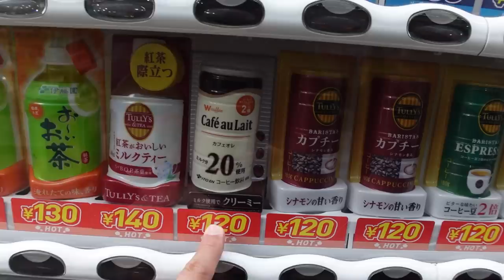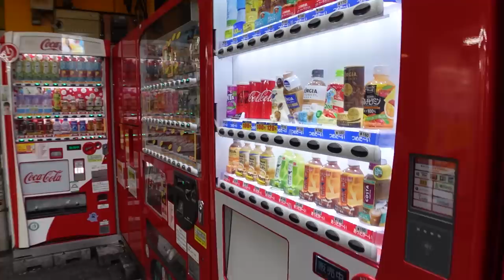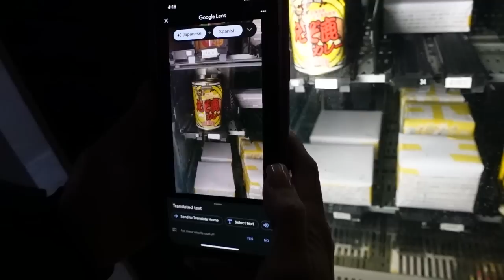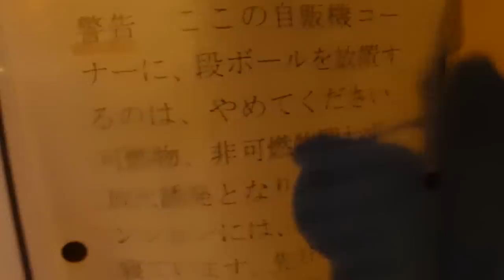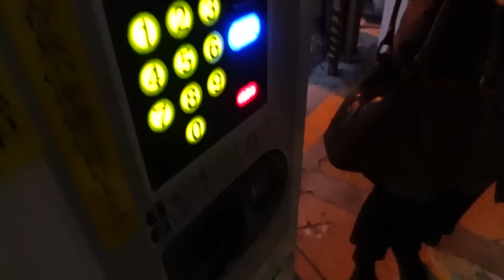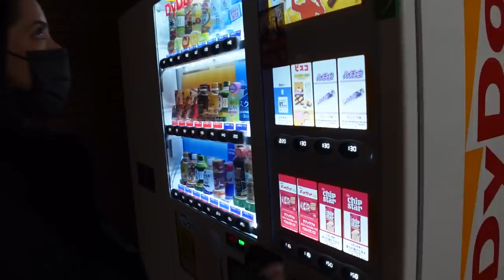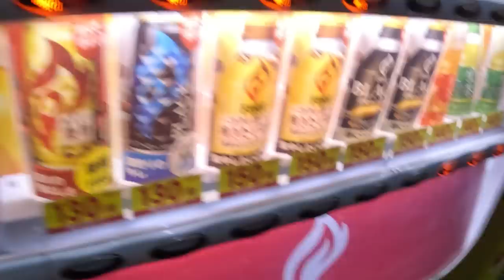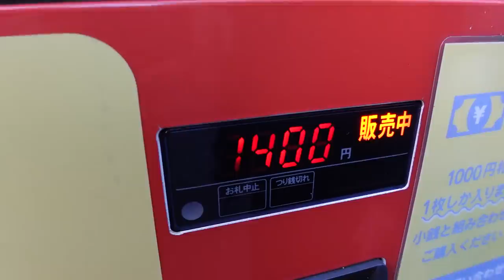Probamos las Vending Machines Más EXTRAÑAS de JAPON | Zorito y Doug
Así que durante este video te mostraremos como son las vending machines más extrañas de JAPON. Para ser honestos, nunca habiamos visto ese tipo de vending machines en nuestras vidas. Japón se conoce como la capital del vending machines, de hecho, hay 23 máquinas expendedoras de alimentos y objetos por cada persona en la capital nipona. Así que durante este video te llevaremos a que conozcas parte de la variedad de vending machines en Tokio, Japón. Nosotros somos Zorito y Doug, y juntos hacemos videos alrededor del mundo, estamos en nuestro país número 32 y con este episodio les explicaremos parte de nuestro periplo por Asia.

Las camisas de Doug